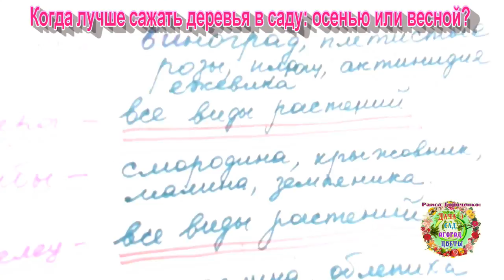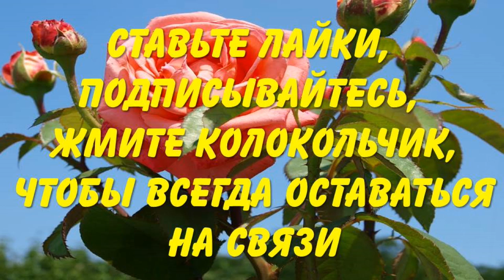Когда лучше сажать деревья в саду: осенью или весной?